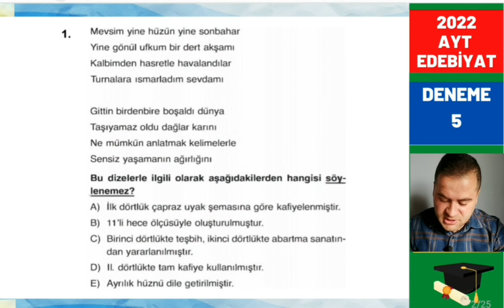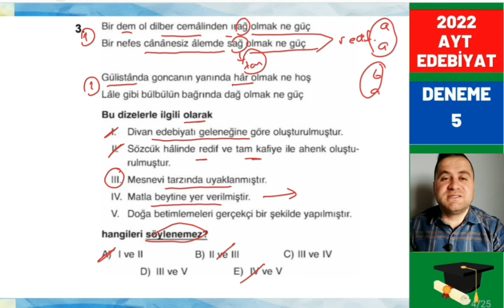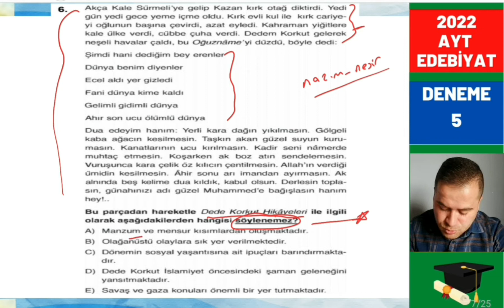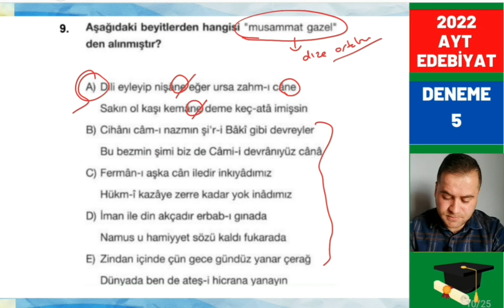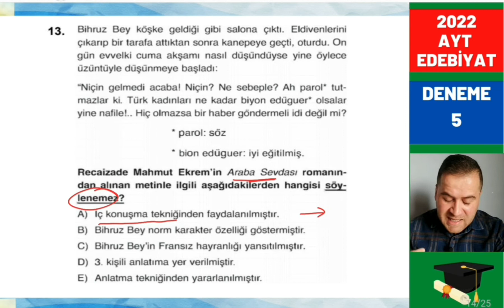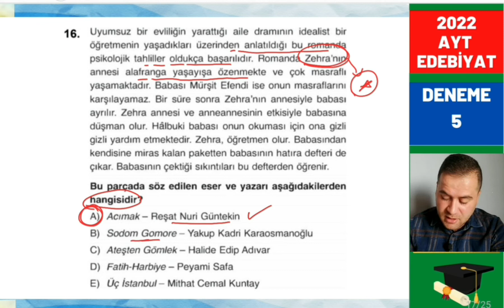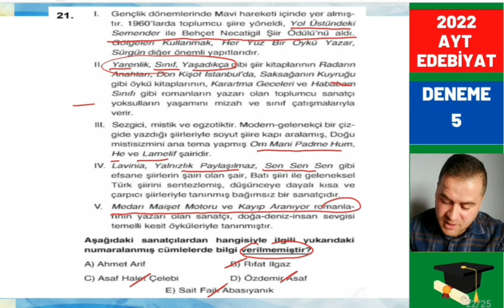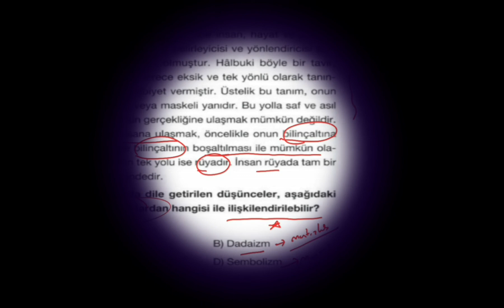EDEBİYAT AYT 2022 DENEME ÇÖZÜMÜ #5 -ÖSYM NE SORAR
AYT EDEBİYAT Deneme sınav çözümü nasıl yapılır? Ösym ne tür sorular sorar? Edebiyata nasıl çalışmalıyım?
2022 AYT Edebiyat Deneme serimizin 5.siyle kendini test edebilirsin.
AYT Edebiyat sorusu çözerken nelere dikkat etmelisiniz?
Edebiyat AYT deneme sınavımızı çözerek 2022 AYT edebiyat testi için kendinizi deneyebilirsiniz.
Hazırlamış olduğum sorular ÖSYM formatına uygundur.
Edebiyat testi nasıl çözülür? Bu sorunun cevabını dersimizde bulabilirsiniz. Testi çözerken üzerinde durduğum yerleri not almayı unutmayalım. AYT Edebiyat sınavında en önemli şey gereksiz ayrıntılardan uzak kalabilmektir. Çünkü bu zamana kadar çıkan sorulara bakıldığında daima bilindik şeyler sorulmuştur. Bu sebeple kendinizi boşa yorarak vaktinizi heba etmeyin değerli arkadaşlar.
2022 AYT'de karşına gelecek 24 soruyu rahatlıkla çözmek için doğru derstesin.
Zihninizi gereksiz ayrıntılarla yormadan nokta atışla hazırlanmış bir deneme sınavı dersi.
Amacım eğlenerek AYT Edebiyata zevkle hazırlanmanız ve kısa sürede soruları çözmenizdir.
Hepiniz değerlisiniz.